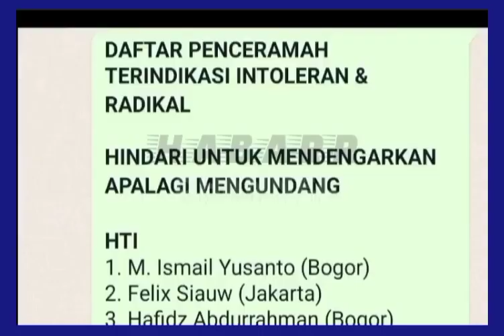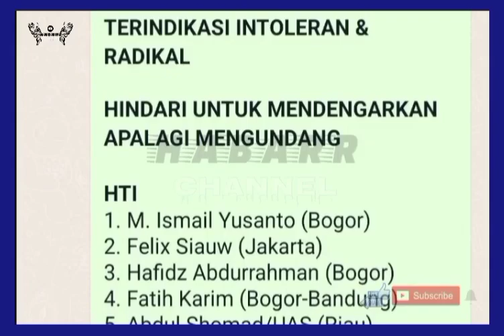RADIKAL?? Heboh disosmed Ustad Felix Siauw dan Ustad Abdul Somad masuk daftar penceramah Radikal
Melalui unggahan foto di akun instagram ustad Felix Siauw, ia membagikan sebuah tangkapan layar pesan berantai di grup whatsApp.

Dalam pesan berantai tersebut terpantau sebuah narasi tulisan dengan judul "Daftar penceramahan terindikasi intoleran dan radikal. Hindari untuk mendengarkan apalagi mengundang". tulis felix Siauw seperti yang dikutip dari akun Instagram pribadinya @felix.siauw pada Minggu, 6 Maret 2022.

Sementara itu, nampak dalam tangkapan layar tersebut terdapat 10 nama ustad radikal. Diantara nama-nama ustad radikal, ada ustad Felix Siauw dan Abdul Somad...